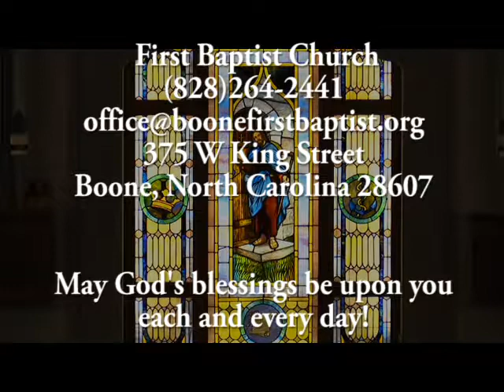Worship - November 12, 2017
"Keep Your Lamps Trimmed and Burning" arr: V. Johnson
Gretchen Struckmeyer, Suzanne Brown, Will Green - 6:22
Sermon - 31:55